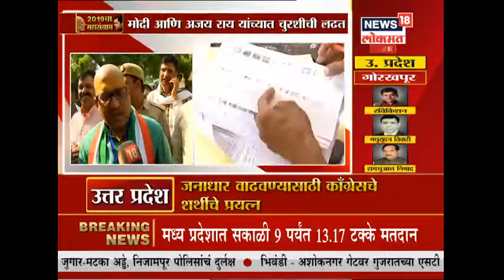Election2019 : वाराणसीमधून अजय राय निवडणूक रिंगणात | 19 May 2019